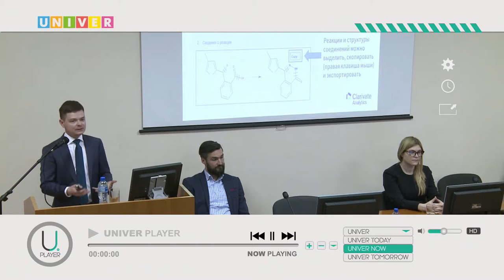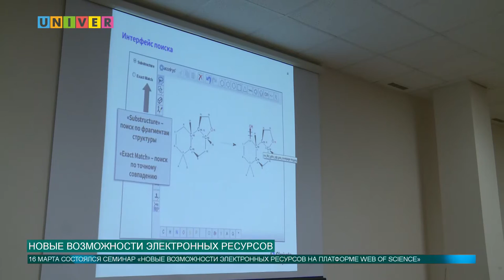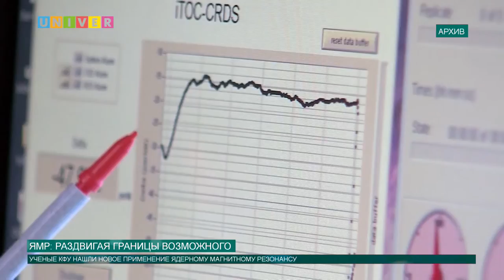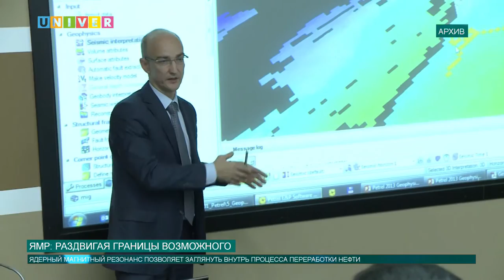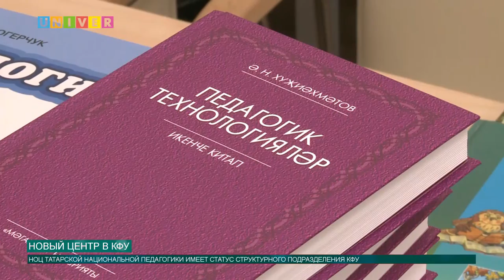Новости КФУ от 16.03.2017